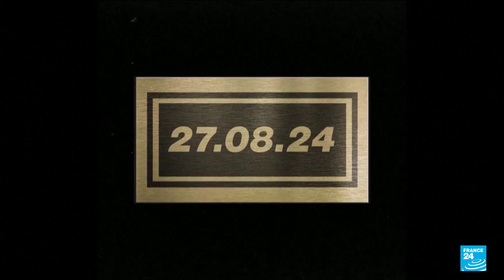Les frères Gallagher font la paix et reforment Oasis pour une tournée mondiale • FRANCE 24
Les frères ennemis du rock anglais, Liam et Noel Gallagher, mettent fin à 15 ans de brouille pour reformer Oasis, avec l'annonce mardi 27 août d'une tournée mondiale du groupe mythique de la Britpop en 2025. La tournée de 14 dates débutera le 4 juillet à Cardiff, au Pays de Galles, avec quatre shows dans leur ville natale de Manchester et autant au stade de Wembley à Londres.